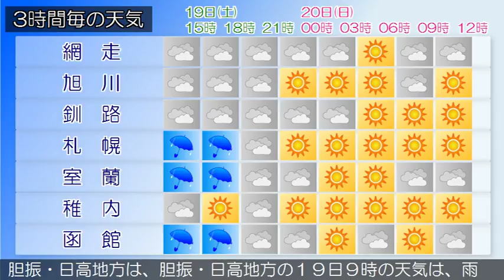2018/05/19 北海道地方の天気予報 昼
石狩・空知・後志地方では、引き続き１９日夕方まで落雷や突風、ひょう、急な強い雨に注意してください。石狩・空知・後志地方は、石狩・空知・後志地方の１９日９時の天気は、雨となっています。上川・留萌地方は、上川・留萌地方の１９日９時の天気は、雨または曇りとなっています。網走・北見・紋別地方は、網走・北見・紋別地方の１９日９時の天気は、曇りまたは雨となっています。釧路・根室・十勝地方は、釧路・根室・十勝地方の１９日９時の天気は、おおむね雨となっています。渡島・檜山地方は、渡島・檜山地方の１９日９時の天気は、雨となっています。胆振・日高地方は、胆振・日高地方の１９日９時の天気は、雨となっています。宗谷地方は、１９日は、曇りで夕方から晴れるでしょう。